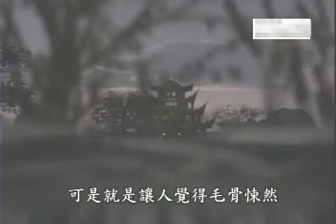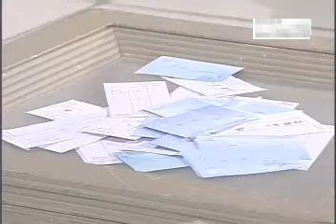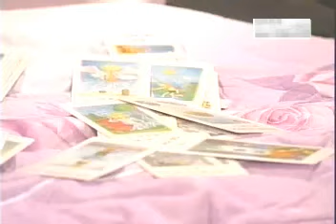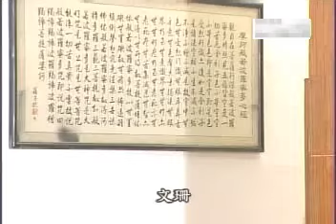《沉香如蜜》EP32 | 单纯女被求婚，不料对方居然是海王🙄 | 杨紫成毅 | Immortal Samsara |【追剧杂货铺】